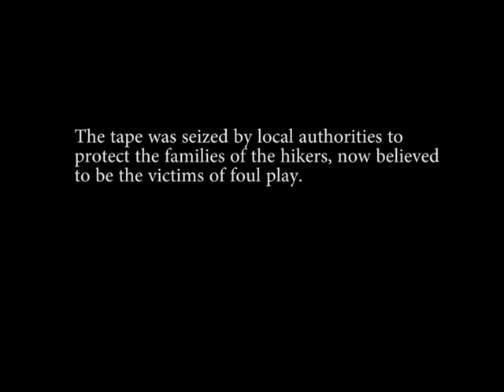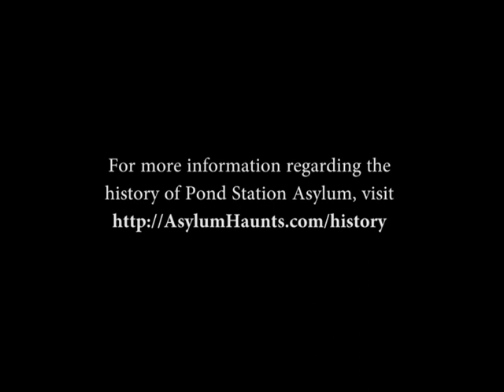Chainsaw Pete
This video is the back story of Chainsaw Pete